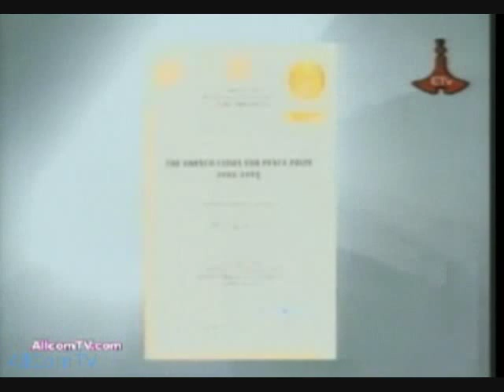Harari TV August 26, 2011 - Khatimet Night in Harar